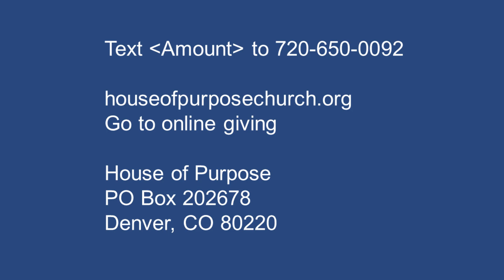Gods View of Time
1. People can grow impatient waiting on God, so they devise their own solution.
2. While we wait for God’s time to receive His answer, we need to pray, praise, and serve. Then our courage will take root in knowing that He is in control.
3. While we wait on God’s timing, we should build our lives on the Word of God so that when the wind and waves come, we embrace God’s perspective of time and will rest patiently in the ark (picture of our rescue).
4. God’s timing is merciful and focused on bringing about His purpose for us.
5. When a person does not allow God’s timing and perspective into his life, he brings about his own destruction.
6. We need to pray for greater revelation of God’s timing and acknowledge His Love for us in that perfect timing. We need to be thankful to Him no matter how long His answer may take.